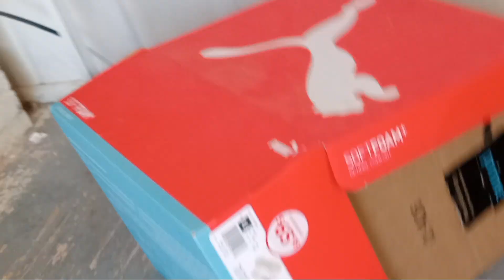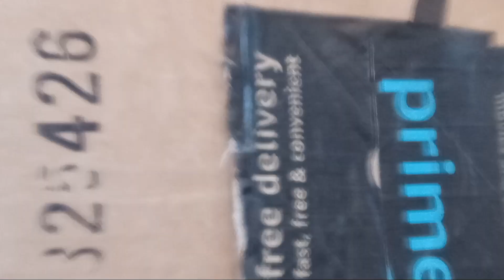The sand storm. 400 subscriber special. Thanks guys 💙 💚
The sand storm. A schleich skit.